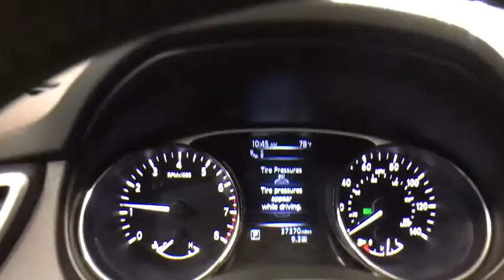2015 Nissan Rogue Auburn, Worcester, Putnam, Westborough, Shrewsbury, MA U40352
Super Black U 2015 Nissan Rogue available in Aubrun, Massachusetts at Lundgren Honda Auburn. Servicing the Worcester, Putnam, Westborough, Shrewsbury, MA area.

CARFAX One-Owner. Clean CARFAX. Super Black 2015 Nissan Rogue SL AWD CVT with Xtronic 2.5L I4 DOHC 16V AWD, Air Conditioning, Alloy wheels, Automatic temperature control, Electronic Stability Control, Front dual zone A/C, Heated Front Bucket Seats, Leather-Appointed Seat Trim, Navigation System, Power driver seat, Power Liftgate, Power windows, Radio: AM/FM/CD/RDS/AUX NissanConnect w/Navigation, Remote keyless entry, Security system, Tilt steering wheel, Traction control.brbrRecent Arrival! *The Lundgren Advantage  Experience it! Lundgren Honda of Auburn is a Family owned and operated business since 1964. * Our philosophy is to use market based pricing. * We like to make sure our customers get all the information they need to make an informed buying decision. *You will also receive a Coupon Book filled with over $824.00 dollars' worth of savings to our Service Department, Parts Department, and Blue Wave Cafe. Lundgren Honda of Auburn Experience it!brbrReviews:brbr  * The Rogue is considered a compact SUV, but its fluidic design and slightly longer dimensions than rivals like the CR-V and RAV4 give it a more substantial look and feel. Strong fuel economy, affordable pricing and cool features such as Nissan's Around View rearview camera system are also appealing. Source: KBB.combr  * Smooth highway ride; optional third-row seating; user-friendly tech options; upscale look and feel; versatile interior storage. Source: Edmunds